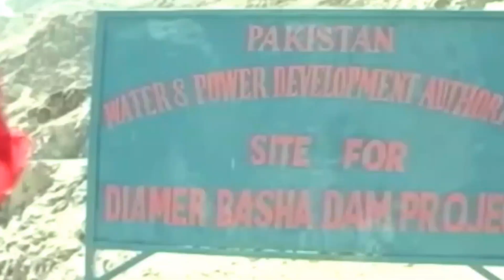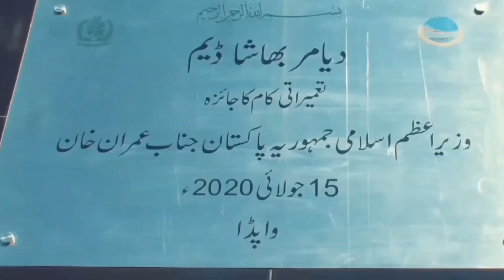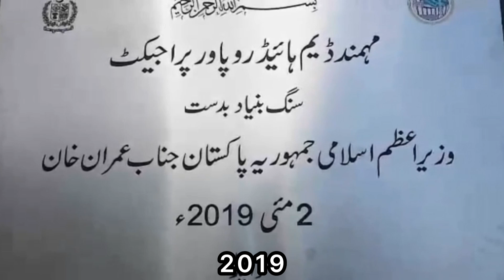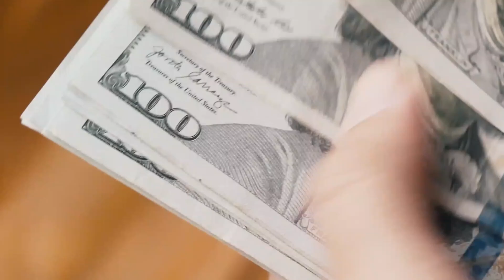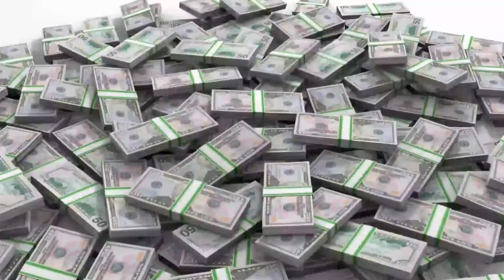5 Game-Changing Dams Solving Pakistan's Water Crisis | Mystery Vault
🌍 Welcome to Mystery Vault! In this video, we explore the top 5 mega dams that are set to transform Pakistan's water management, energy production, and agriculture. These future game-changers are crucial for addressing the country's escalating water crisis and driving sustainable development.

🔍 Featured Mega Dams:

Mohmand Dam - Revolutionizing flood management and irrigation on the Swat River in Khyber Pakhtunkhwa.
Nai Gaj Dam - Combating pollution and irrigating 40,000 acres on the Gaj River near the Kirthar Mountains in Sindh.
Kurram Tangi Dam - Enhancing agricultural productivity and energy generation in North Waziristan.
Diamer-Bhasha Dam - The world's tallest Roller Compacted Concrete Dam, crucial for energy and water storage on the Indus River.
Dasu Dam - Significantly boosting energy capacity on the Indus River with a two-phase power generation plan.

📅 Project Timelines and Costs:

Mohmand Dam: Announced in 2009, construction began in 2019, expected completion by December 2025, with a budget of $3.5 billion.
Nai Gaj Dam: Announced in 2009, completion delayed to 2024, with a budget of approximately $300 million.
Kurram Tangi Dam: Announced in 2007, construction began in 2016, expected completion in phases, with a budget of $300 million.
Diamer-Bhasha Dam: Announced in 2006, construction began in 2020, expected completion by 2028, with a budget of $15 billion.
Dasu Dam: Announced in 2014, construction began in 2017,  expected completion by 2025, with a budget of $5 billion.

🚀 Why These Dams Matter:

These mega dams are not just engineering marvels but are also pivotal in addressing Pakistan's critical water shortage, boosting energy capacity, and supporting agricultural productivity. They represent the future of sustainable development in Pakistan, blending technology, nature, and human ingenuity.

Pakistan water crisis
Top 5 mega dams
Mega dams Pakistan
Future game-changers
Mohmand Dam
Nai Gaj Dam
Kurram Tangi Dam
Diamer-Bhasha Dam
Dasu Dam
Sustainable water management

Timestamps:
00:00 - Introduction
00:27 -  Diamer-Bhasha Dam
01:15 -  Mohmand Dam
02:15 -  Dasu Dam
03:09 -  Nai Gaj Dam
03:56 -  Kurram Tangi
04:55 - Conclusion